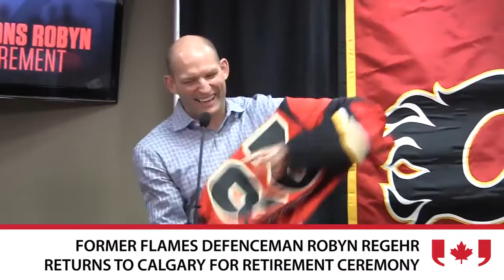Retiring Robyn Regehr says he 'always felt' like a Flame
Former teammate Craig Conroy says for Robyn Regehr it was "all about team" during his time with the Flames. Regehr, who most recently played in Los Angeles, returned to Calgary Monday to officially announce his retirement. (Jan. 11)